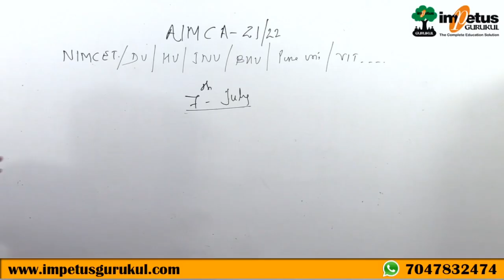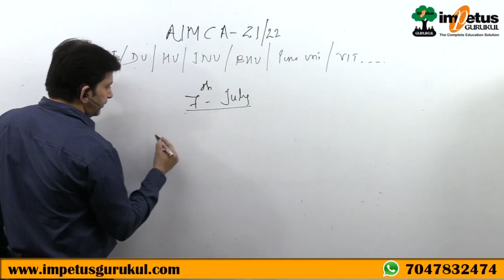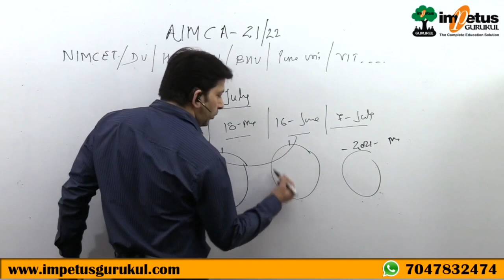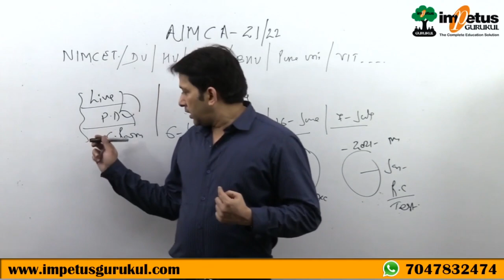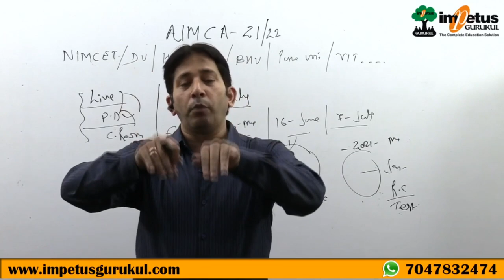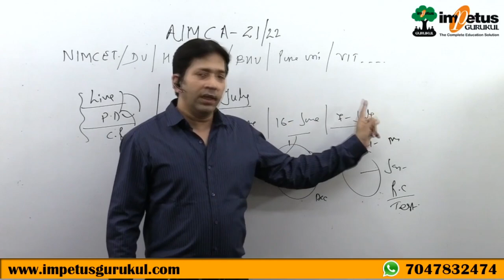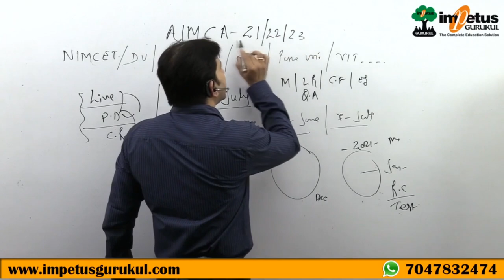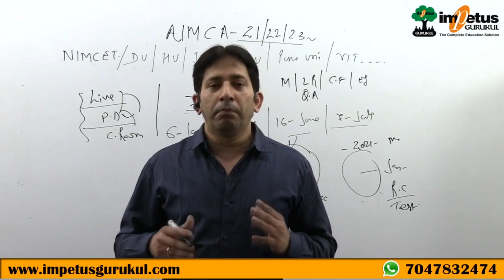AIMCA New Batch 21